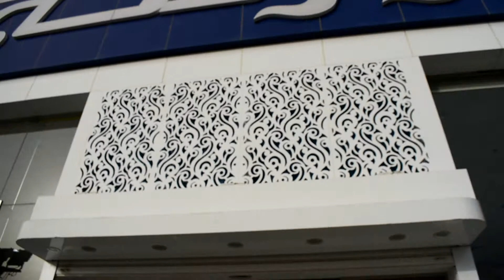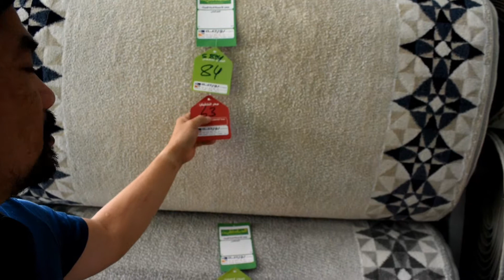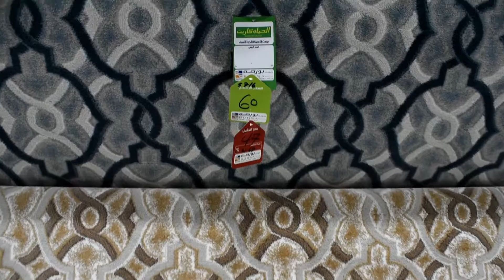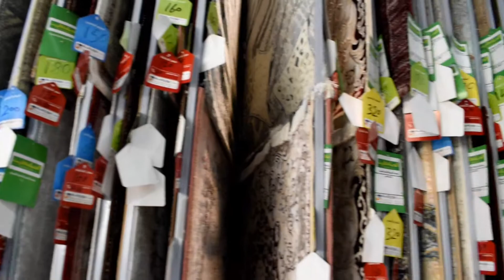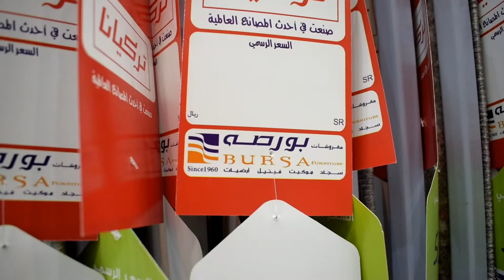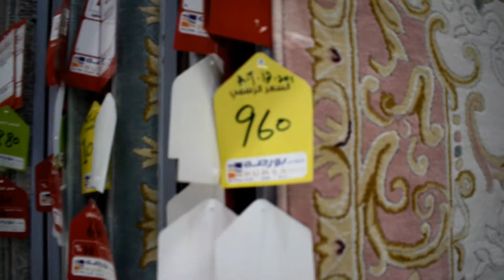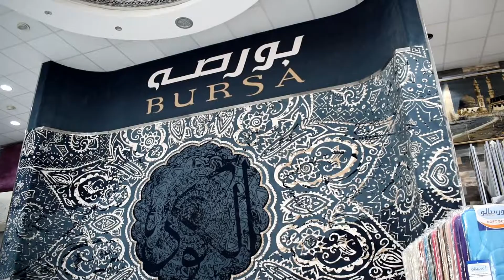Ang Murang Carpet ng Saudi (BURSA CARPET)| Vlog # 70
BURSA CARPET
EXIT 5, KING ABDULLAHZIZ ROAD, RIYADH